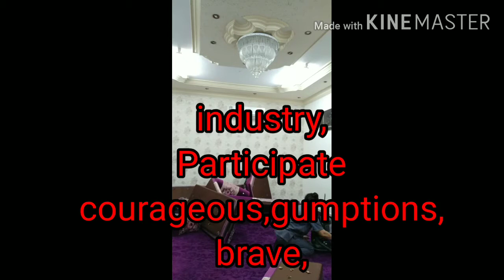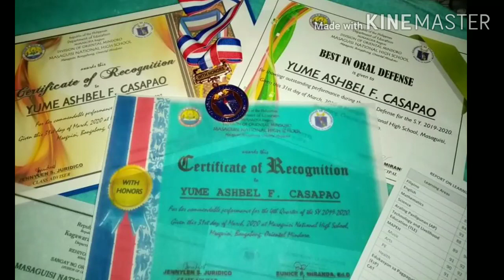As a Single Mom,Everythings will be done for the sake of the childrens